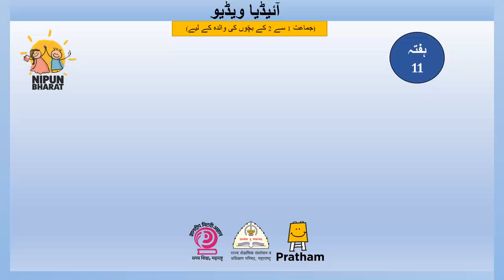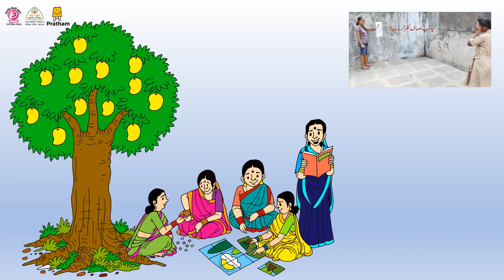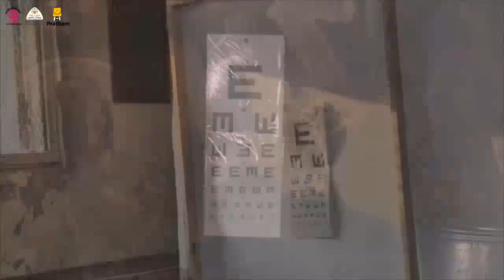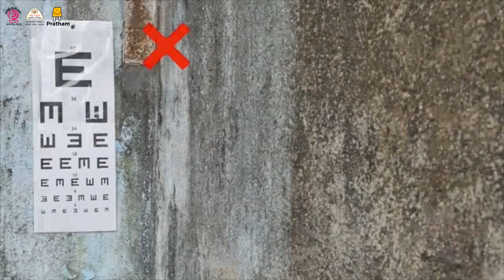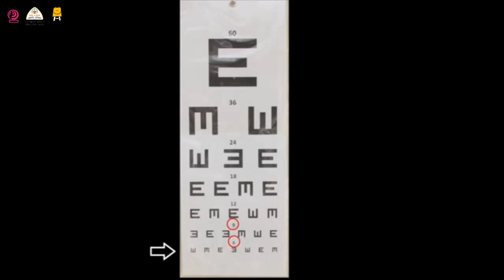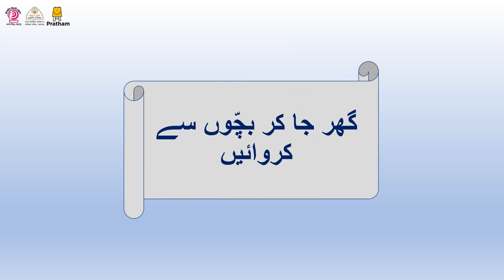Idea Video - Week 11 (A three-legged race) (Urdu) | آئیڈیا ویڈیو - ہفتہ - 11 (تین پیر کی دوڑ)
یہ ویڈیو بچوں کی والدہ کے لیے بنایا گیا ہے ۔ جس کی مدد سے وہ مدر گروپ میں اور 6 سے 8 سال تک کے بچوں کے ساتھ سرگرمیاں کریں گی۔